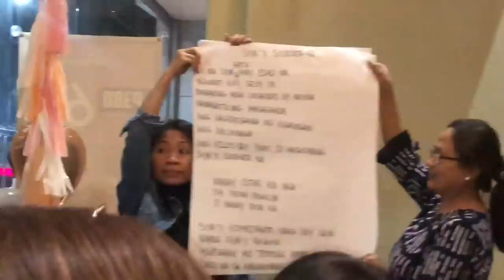So CUTE!! The LEGENDS Perform a Surprise SONG NUMBER for the Birthday Girl, SANDY!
60th Birthday Celebration of Ms. Sandy Andolong-De Leon at Sobremesa Restaurant in Ortigas Center